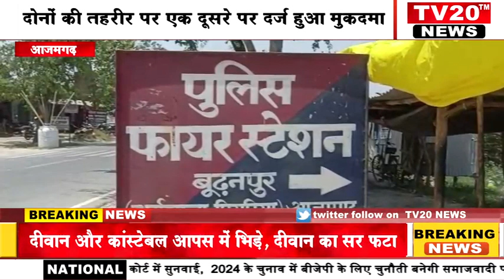AZAMGARH, दीवान और कांस्टेबल आपस में भिड़े, दीवान का सर फटा, अग्निशमन अधिकारी ने क्या कहा